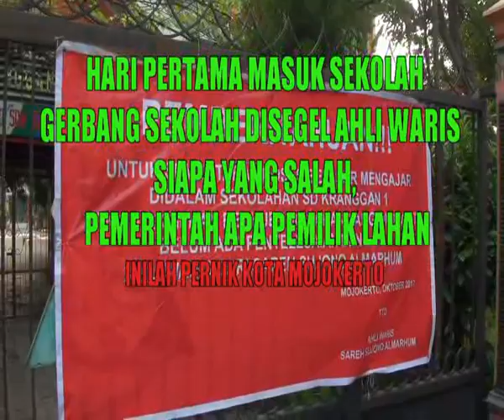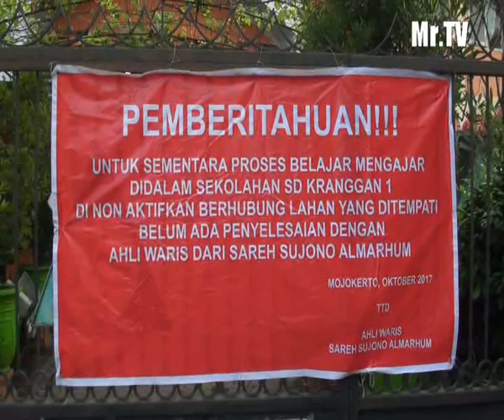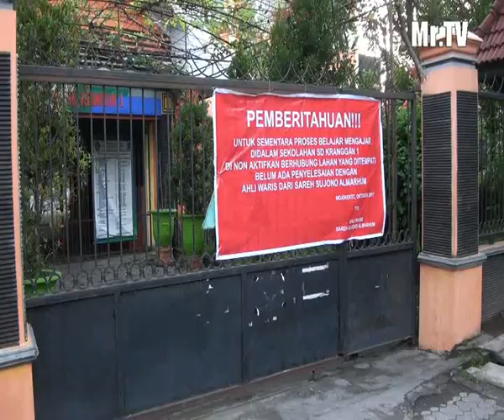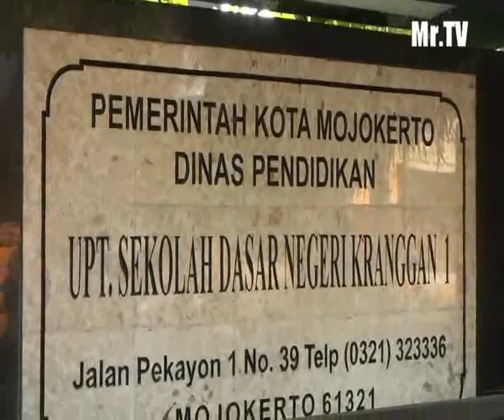SDN KRANGGAN 1 DISEGEL AHLI WARIS/ SISWA TAK BISA SEKOLAH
SEBUAH SEKOLAH SD KRANGGAN SATU/ KECAMATAN KRANGGAN/ KOTA MOJOKERTO/ DI SEGEL SESEORANG YANG MENGAKU AHLI WARIS PEMILIK TANAH SELASA PAGI// PENYEGELAN DILAKUKAN SAAT PERTAMA MASUK SEKOLAH SETELAH LIBURAN PANJANG UJIAN AHKHIR SEKOLAH// AKIBAT PENYEGELAN INI/ SEJUMLAH SISWA YANG AKAN MASUK SEKOLAH HARUS KECEWA KARENA TIDAK DAPAT MASUK SEKOLAH// MEREKA TERPAKSA PULANG DENGAN WAJAH KECEWA//

DENGAN MEMASANG SPANDUK BESAR BERWARNA MERAH BERTULISKAN SEKOLAH DI SEGEL AHLI WARIS SAREH SUJONO/ MENYEGEL PINTU DEPAN SEKOLAH KRANGGAN SATU/ KECAMATAN KRANGGAN/ KOTA MOJOKERTO//

SELAIN PINTU DEPAN YANG DISEGEL/ PINTU BELAKANG DAN RUMAH PENJAGA SEKOLAH IKUT SERTA DISEGEL DENGAN DIPASANG GEMBOK// AKSI PENYEGELAN DILAKUKAN AHLI WARIS SAREH SUJONO PADA SENIN DINI HARI SEKITAR PUKUL DUA//

AKIBAT AKSI PENYEGELAN INI SEJUMLAH SISWA YANG AKAN MASUK SEKOLAH TERPAKSA KEMBALI PULANG DENGAN WAJAH KECEWA// PADAHAL HARI INI/ ADALAH HARI PERTAMA MASUK USAI LIBUR PANJANG NATAL DAN TAHUN BARU// UNTUK MENJAGA HAL-HAL YANG TIDAK DIINGINKAN PERSONIL POLISI DAN TNI BERJAGA DI LOKASI//

MARDIAN SALAH SATU WALI MURID MENGAKU TIDAK TAHU JIKA SEKOLAH TELAH DISEGEL// PASALNYA PIHAK SEKOLAH JUGA TIDAK MEMBERI TAHUKAN KE WALI MURID JIKA SEKOLAH DI SEGEL//

WWCR : MARDIAN [WALI MURID]

SEDANGKAN WALI MURID YANG LAIN TETAP DATANG KE SEKOLAH MESKI TAHU SEKOLAH DISEGEL// HAL INI DILAKUKAN UNTUK MEMASTIKAN JIKA PARA SISWA DILIBURKAN KARENA SEKOLAH DISEGEL//

WWCR :ISNAWATI [WALI MURID]

PARA SISWA KELAS ENAM BAHKAN/ MENGAKU BINGUNG DENGAN PENYEGALAN INI// PASALNYA KELAS ENAM DAN MENDEKATI MASA UJIAN AKHIR NASIONAL DUA BULAN LAGI//

WWCR : MUHAMMAD ISDIANTO [SISWA KELAS ENAM]

WWCR : ABDUL ROHMAN [ GURU SD KRANGGAN]

TAK HANYA PARA SISWA/ SEJUMLAH GURU SD KRANGGAN SATU/ KECAMATAN KRANGGAN/ KOTA MOJOKERTO JUGA TERTAHAN DI BELAKANG SEKOLAH// HARI INI PIHAK SEKOLAH DAN WALI MURID MENGADAKAN NEGOISASI DI DINAS PENDIDIKAN KOTA MOJOKERTO UNTUK MENCARI SOLUSI TERBAIK//